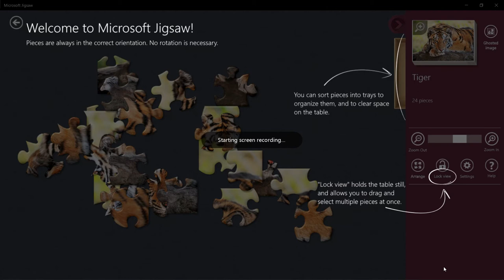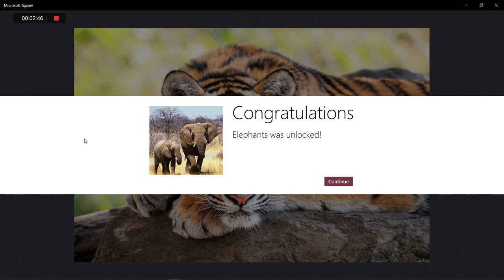Tiger Jigsaw Puzzle | Chill for 2 minutes | Microsoft Jigsaw Puzzle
Having a hard time?

Chill and have fun watching my jigsaw puzzle experience.
Game from Microsoft Studios